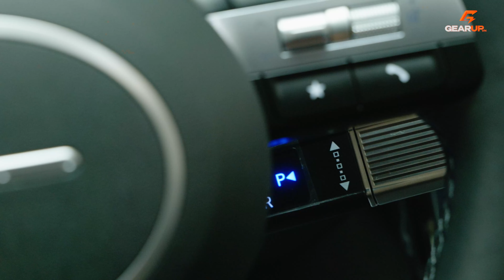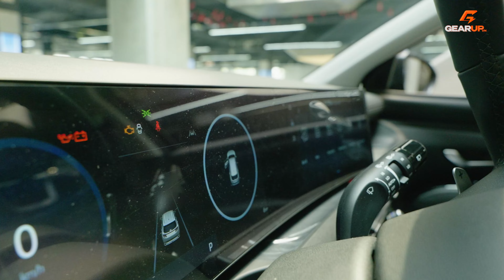Hyundai Tucson 2024: nhiều thay đổi ĐÁNG GIÁ nhưng VẤN ĐỀ là vẫn đắt hơn Mazda CX-5 | GearUp